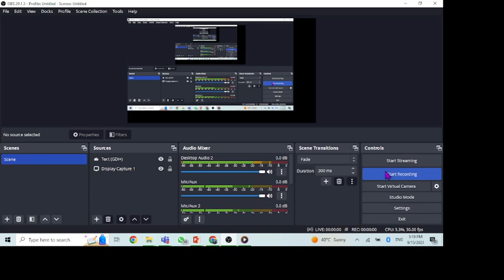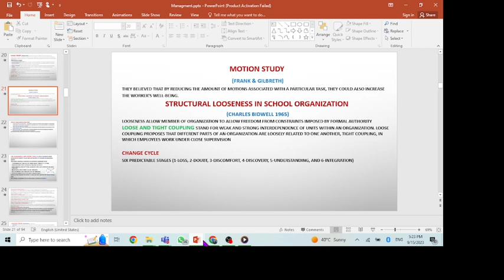Motion study by Frank & Gilbert, Structural looseness in management, loose & tight coupling